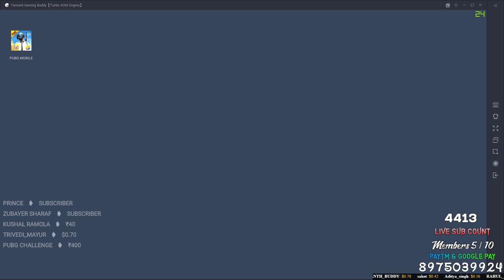HITMEN CLAN RANK PUSH TO CONQUEROR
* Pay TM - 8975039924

   IFSC      : - PYTM0123456

* UPI Address - dgpune@paytm

➤PC Specs:-

💡 Motherboard - Asus ROG Maximus VIII HERO motherboard.
💡 GPU - Asus Strix GTX 970 GPU X 2 ( SLI )
💡 RAM - G skill 16GB DDR4 Ram.
💡 SMPS - Corsair CX750 w SMPS.
💡 CABINET - Cooler Master HAF 912 Cabinet.
💡 Monitor Main -Acer Predator XB240H BMJDPR 24-inch Full HD 3D Vision Gaming Monitor
    (Black) with 1ms and 144hz refresh rate
💡 Monitor Secondary  - Dell U2414H .
💡 CPU COOLER - Coolermaster H120 Water Cooler.
💡 KEYBOARD - Cosmic Byte CB-GK-03 Black Eye Wired Aluminium Mechanical Keyboard, Real RBG
      Backlit with Effects (Black) Blue Switches
💡 MOUSE -Razer Basilisk FPS Gaming Mouse (Multicolor)
💡 Router - MI Wifi .

➤Internet - 50 Mbps upload & download. ( Google Peer - 100 Mbps Upload & Download )

→ The following are not allowed:

• Self-promotion,
• Bullying/Racism,
• Swearing,
• Inappropriate/sexual comments,
• Sharing of personal info,
• Using languages other than English, Hindi & Marathi.

Note: This community/Livestream is Family-Friendly.

➤About Gaming Keeda 👦🏻

• Dhiraj Ghodke Age -28
• Ambajogai,Maharashtra.

➤Pubg Profile

• Name - GamingKeedYT
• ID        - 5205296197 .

It may seem like a small thing to you but I appreciate each and everyone of you. All of the feedback and comments are what helped this channel grow to what is now.